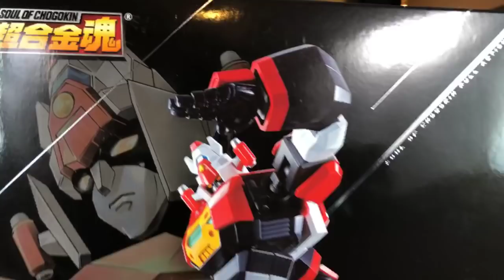TOYSTV S9 E4 P9「爆玩具」Bandai 超合金魂 SOUL OF CHOGOKIN FA GX-83 DAIMOS 鬥將大武士 Unbox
Program host: Toyswalker-Dick.Po,Walkermachine, David, Elman